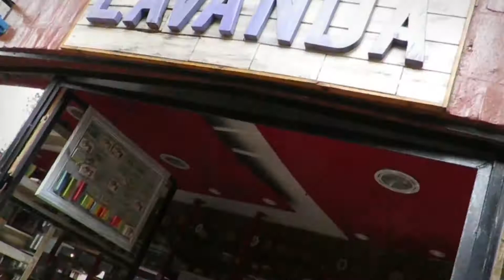Mar de las Pampas /Marzo 2019